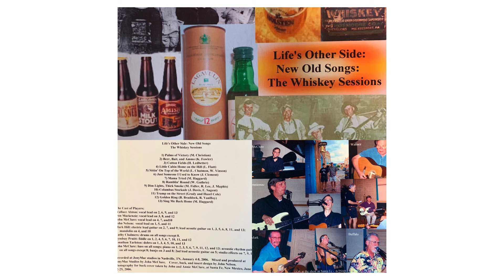Tramp on the Street (Cover)